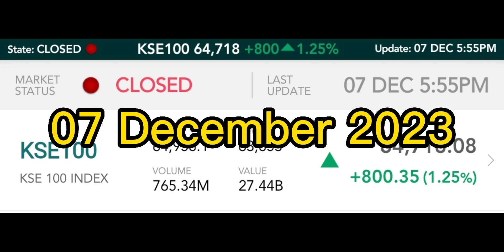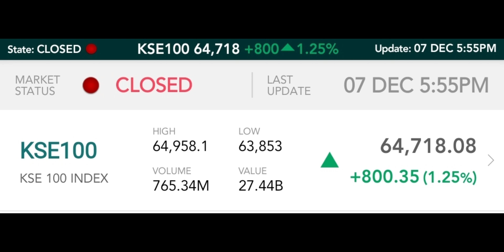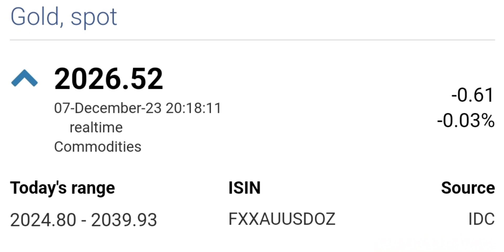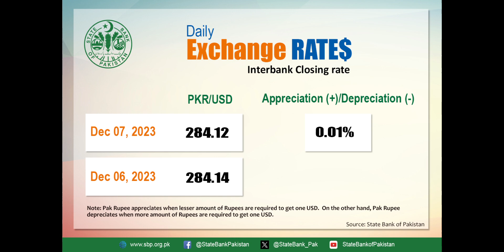Dollar rate today | gold rate today | gold price today in pakistan 07-12-23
Govt dollar policy
Dollar rate today in pakistan
Dollar price
Dollar rate today
Euro rate
Riyal rate
Dirham rate
Pound sterling rate
Sovereign fund
Ppl
Ogdcl
Nbp
Neelam jhelum
Haji haroon rasheed chand